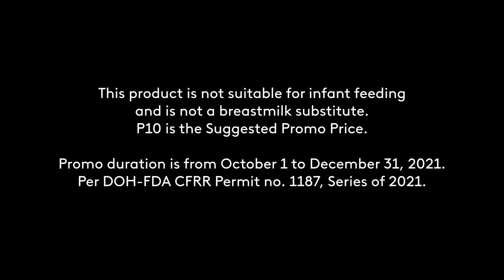Bear Brand Swak Pack Radio Commercial Q4 2021 45s (in Cebuano)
The Radio Commercial for Bear Brand Fortified Swak Pack for fourth quarter of 2021 in Cebuano Dialect. Only aired for Radio Stations speaking in Cebuano.

DRPS Two Episode No. 1064: Bear Brand Swak Pack Radio Commercial Q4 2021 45s (in Cebuano)